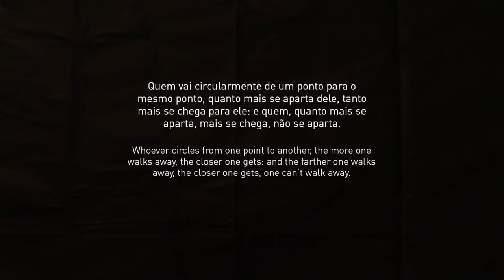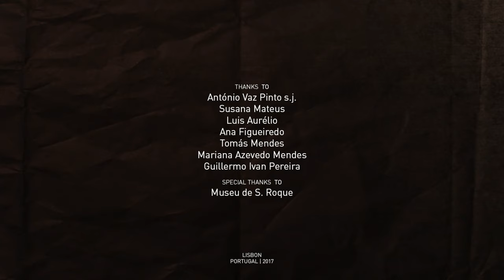Nous sommes poussière - Chapel of Saint John the Baptist - Miguel Rodrigues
"Nous sommes poussière"
Chapel of Saint John the Baptist, Church of Saint Roque
Lisbon, 2017

By Miguel A. Rodrigues

Estúdio|SantaRosa

WITH
Maria Kaarep

THANKS  TO
António Vaz Pinto, s.j.
Susana Mateus
Luis Aurélio
Ana Figueiredo
Tomás Mendes
Mariana Azevedo Mendes
Guillermo Ivan Pereira

Museu de São Roque